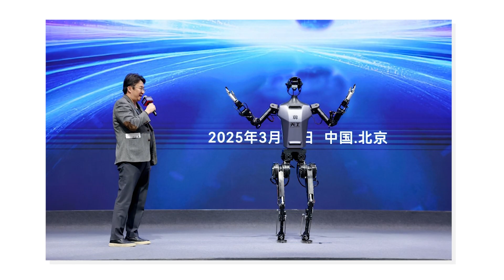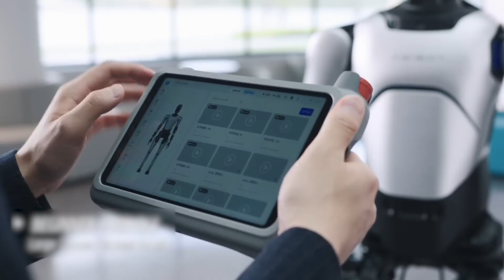Agibot A2 Walked 65 Miles in 3 Days Without Stopping... But How?!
The AgiBot A2 humanoid robot recently achieved a staggering Guinness World Record: a non-stop 65 miles urban walk. This investigation forensically analyzes the precise endurance engineering—the fusion of autonomous control and power discipline—that allowed this machine to traverse asphalt, tile, and tactile paving for hours without failure. We reveal the hidden truth behind the A2's stability, hot-swap capability, and sustained operation in public space. This is mandatory viewing for anyone tracking the rapid acceleration of real-world humanoid deployment and WorkGPT integration.We investigate the specific systems that allowed this technological leap: the 'cerebellar balance' AI algorithms, the triple-redundant sensing stack (LiDAR, infrared, GPS), and the critical hot-swap battery protocol that ensured mission continuity. The record is not a stunt; it is proof of a massive engineering shift toward robust, fieldable units.

Timestamps for this investigation into AgiBot's hidden technology:

0:00 The Impossible Urban Traverse: Verifying the 106KM Record
3:12 Power Discipline: The Hot-Swap Secret and Mission Continuity
6:45 AgiBot's Cerebellar Balance Algorithms and 49 DOF Anatomy
10:50 Scaling the Blueprint: AgiBot's Aggressive Push to Commercial Deployment